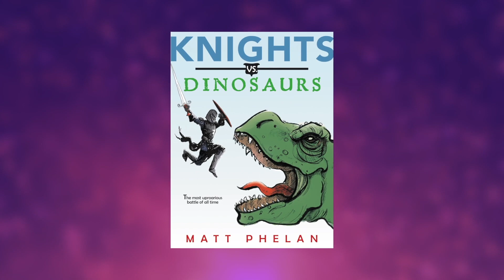Knights vs. Dinosaurs Challenge🛡️ ⚔️🦖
The battle of the century is here… KNIGHTS VS. DINOSAURS! Who will win?

About KNIGHTS VS. DINOSAURS
Let me tell you a secret about the Knights of the Round Table: they don’t have much to do. The realm is at peace and dragons are few and far between. So Merlin decides to send the knights out on a real adventure to a world filled with the most terrible lizards of all: DINOSAURS!